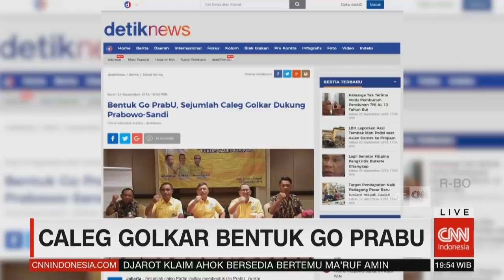Bamsoet: Go Prabu Bukan Kader Golkar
Narasumber:

1. Rian Ernest - Jubir Bidang Hukum PSI
2. Eggi Sudjana - Anggota Dit. Advokasi dan Hukum PBN Prabowo-Sandiaga
3. Adi Prayitno - Analis Politik UIN

Deskripsi:
Memasuki masa kampanye pemilu serentak 2019, komitmen kampanye damai yang diikrarkan sejumlah parpol menghadapi tantangan nyata. Pasalnya baru dua hari diucapkan, sudah muncul rencana saling lapor ke polisi di antara elite parpol. Baru satu hari kampanye Pilpres dimulai, kedua kubu sudah saling serang. Kampanye damai seolah-olah cuma seremoni, yang tak betul-betul diresapi. Sampai sejauh mana kedua kubu akan saling serang.

Anchor: Putri Ayuningtyas

Like & Follow Facebook:
CNN Indonesia

cnnindonesia